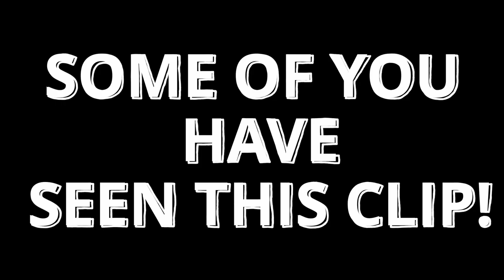Cannonier STRIKES AGAIN!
These young Lads stood No chance against the Cannonier!